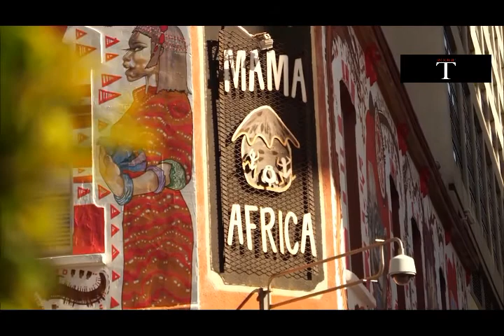What a Day Fom South Africa in 4K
South Africa, officially the Republic of South Africa (RSA), is the southernmost country in Africa. It is bounded on the south by 2,798 kilometres (1,739 mi) of coastline of Southern Africa stretching along the South Atlantic and Indian Oceans; on the north by the neighbouring countries of Namibia, Botswana, and Zimbabwe; and on the east and northeast by Mozambique and Swaziland; and surrounds the kingdom of Lesotho. South Africa is the largest country in Southern Africa and the 25th-largest country in the world by land area and, with close to 56 million people, is the world's 24th-most populous nation. It is the southernmost country on the mainland of the Old World or the Eastern Hemisphere. About 80 percent of South Africans are of Sub-Saharan African ancestry, divided among a variety of ethnic groups speaking different African languages, nine of which have official status. The remaining population consists of Africa's largest communities of European (white), Asian (Indian), and multiracial (Coloured) ancestry.